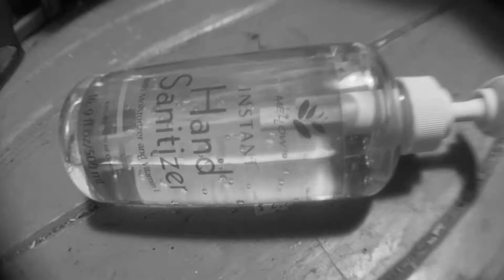Citizen 19 *Official Trailer*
Citizen 19 takes a closer look at the rise and fall of Mr Covid 19. His highs and lows and his ultimate demise.

*This film was made as part of the Sacramento International Film Festival's 48Hrs Filmmaker Challenge.